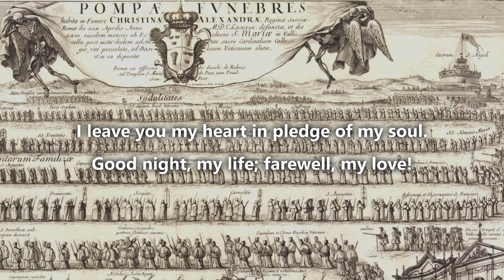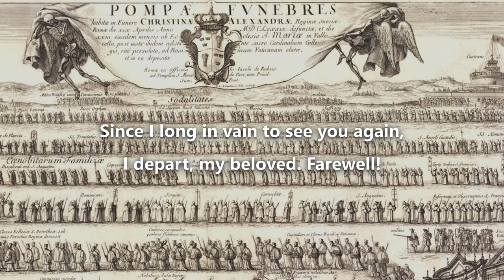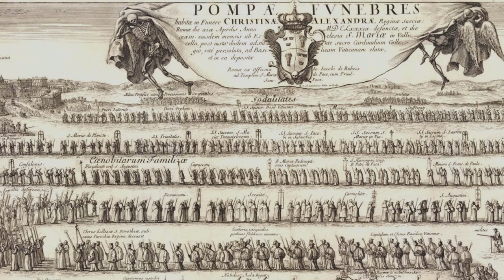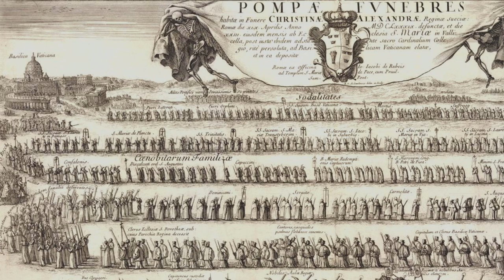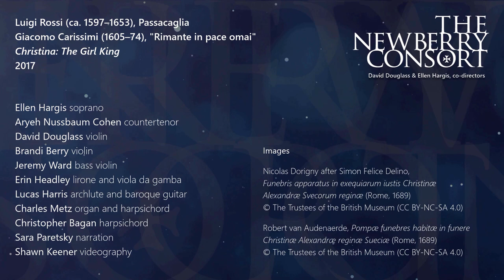Excerpts from Christina: The Girl King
Luigi Rossi (ca. 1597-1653), Passacaglia
Giacomo Carissimi (1605-74), "Rimante in pace omai"
from the Newberry Consort's 2017 program Christina: The Girl King

Ellen Hargis, soprano
Aryeh Nussbaum Cohen, countertenor
David Douglass, violin
Brandi Berry, violin
Jeremy Ward, bass violin
Erin Headley, lirone & viola da gamba
Lucas Harris, archlute & baroque guitar
Charles Metz, organ & harpsichord
Christopher Bagan, harpsichord
Sara Paretsky, narration

Shawn Keener, videography